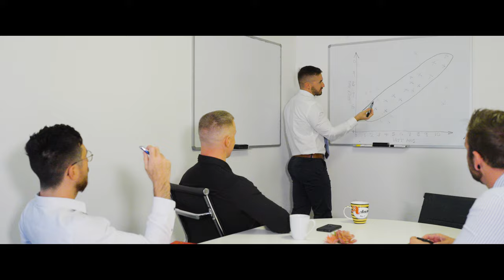Make Way For Man - Face The Day (Official Video)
Filmed by Joseph Varley
Edited by Drew Shepherd

Lyrics:

How many times have you had to pick yourself up
when you’ve felt like you’re broken
But know that you have to push on
I breathe in and I seem to find a way some days are bad
Some days are better
Quiet your mind till it doesn’t make a sound
Make it sharp like a knife, pinpoint like a laser
feel it out, when you’ve got to find a way Some days are bad, some days are better
Which beast do you feed in your head
The one that builds you up or tears you down?
Ready or not, I’m coming to fight, I’m ready to die
Take back/come face the day
Don’t surrender to the bleak and cold
I picked up my life where I had left it I’m never running again
no more lying to myself or my friends
the clock ticks like a digital landmine
sooner or later we’re gone, no wishing the time away
life is not on loan, you gotta seize the day
don’t be scared take the ride
Don’t surrender to the bleak and….
Hold your head up high
To deal with all your fears alone today
And beat them to submission one last time